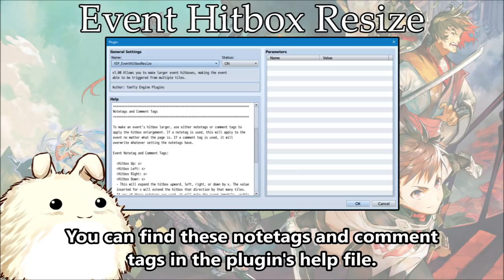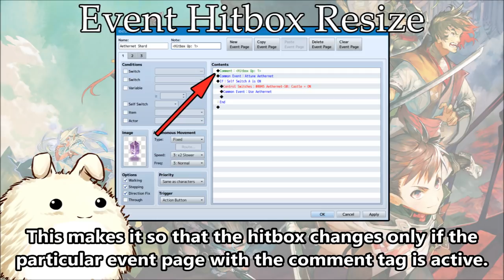YEP.183 - Event Hitbox Resize - RPG Maker MV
Events usually have a 1x1 tile-large hitbox. However, in some cases, you'd eventually like to have a bigger object to interact with or would like to expand the reach of an event's trigger area by a certain amount. This plugin allows you to adjust the sizes of any event's hitbox through notetags and/or comment tags.